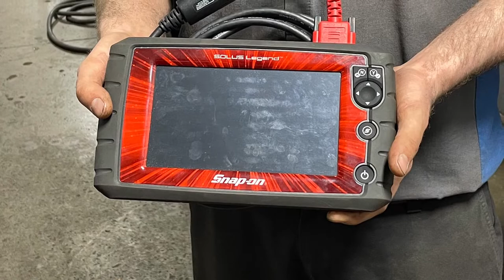Russ Darrow Direct National Worship of Tools Day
Today is National Worship of Tools Day! No matter what position it might be, all Russ Darrow employees have a tool that they couldn't do their job without. Check out what tools help out at Appleton Direct!